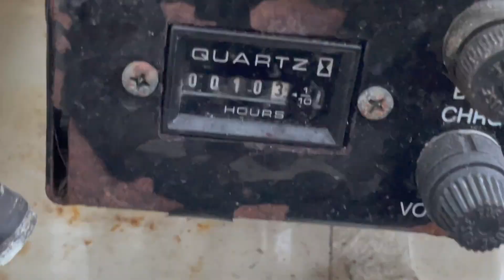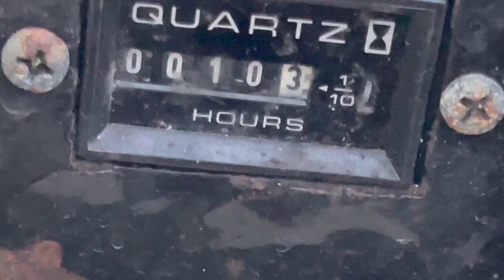kohler generador 2da parte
🛥🛥🛥🛥🛥🙌lo que quieran comprar en amazon hagan un click en los links y los lleva a su cuenta ✌️rapala fillet glove rapala 40 magnum